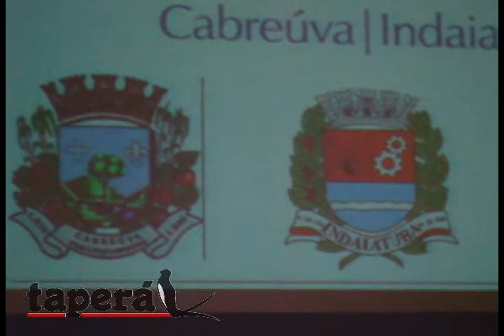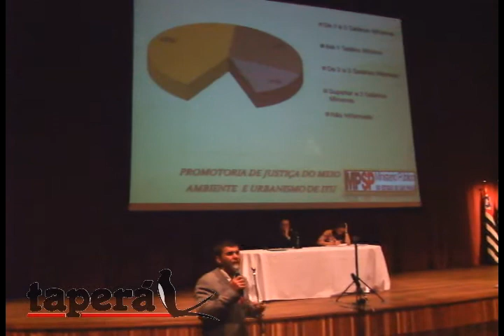Apresentado projeto da Barragem do Ribeirão Piraí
O Conselho Estadual do Meio Ambiente -- CONSEMA, realizou na última quarta-feira, dia 25 de julho na Sala Palma de Ouro (Centro de Educação e Cultura Anselmo Duarte -- CEC) uma audiência pública sobre o Estudo de Impacto Ambiental e Relatório de Impacto Ambiental da Barragem do Ribeirão Piraí.